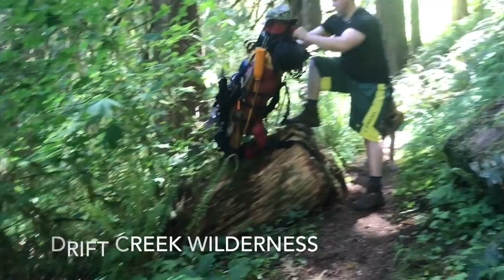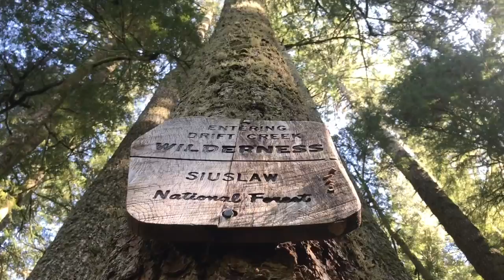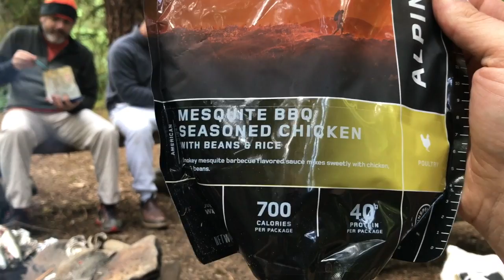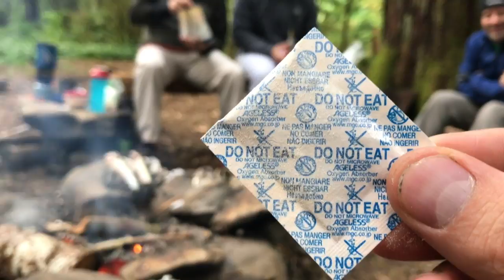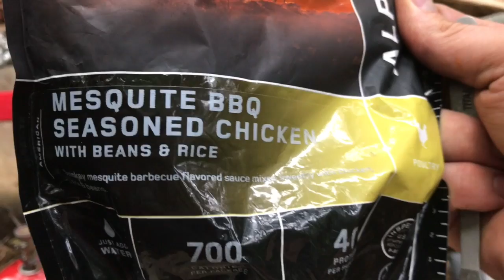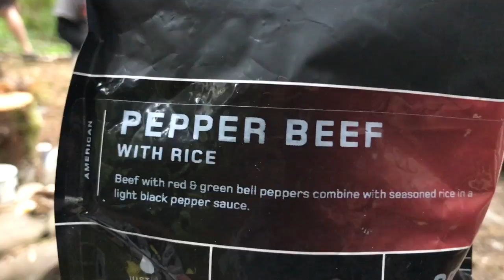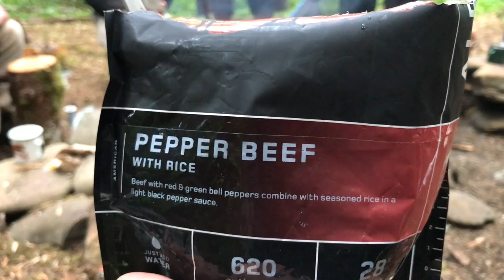Drift Creek Wilderness backpacking trip - Oregon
Memorial Day weekend 2017 backpacking in Drift Creek Wilderness, Oregon